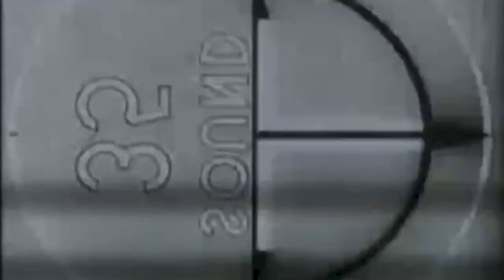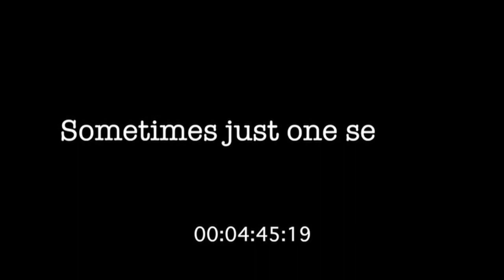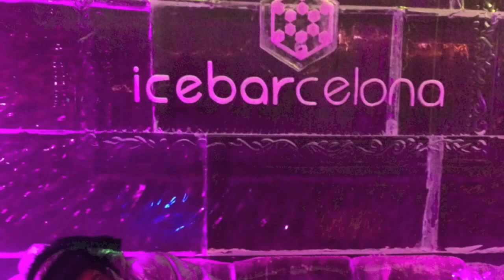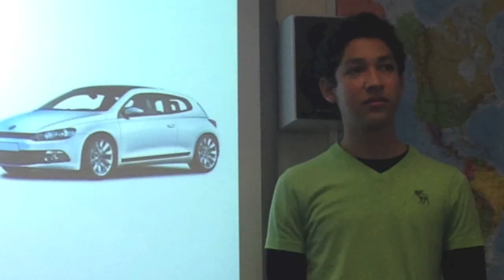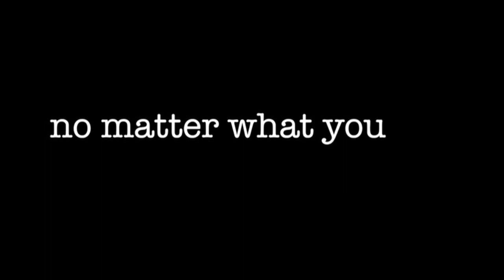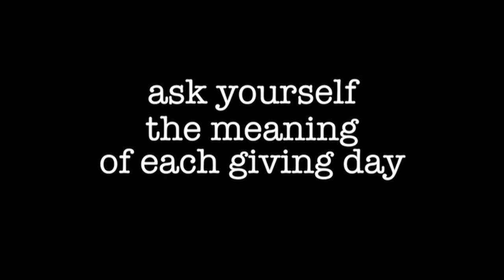5 semester, Cambridge